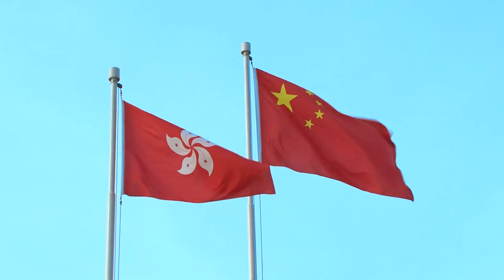独家 香港医疗体系如何应对人口老龄化的挑战？ 林郑月娥专访香港骨科专科医生高永文